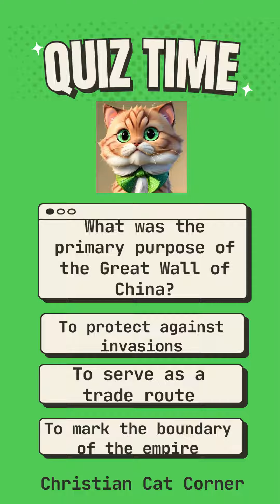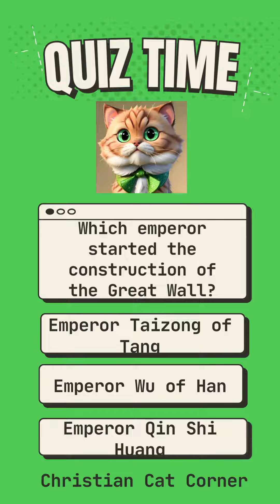Christian Cat Corner Quiz - The Great Wall of China